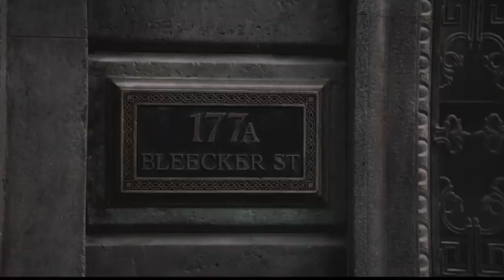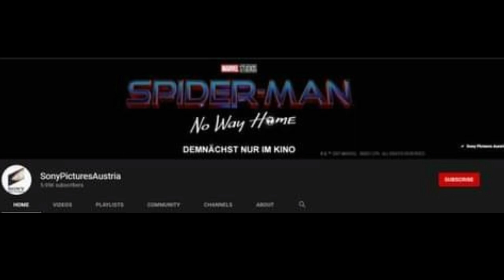SPIDER-MAN NO WAY HOME INFORMACIÓN DE TOTAL FILM SPIDERMAN 3 Spiderverse Jamie Foxx, Alfred Molina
SPIDER-MAN NO WAY HOME INFORMACIÓN DE TOTAL FILM SPODERMAM 3 Spiderverse Jamie Foxx, Alfred Molina

Hoy se ha publicado el nuevo número de la revista Total Film. Y la verdad es que es algo no es tan alentador como para emocionarnos.

Antes de lanzarse, ya se sabía que la revista no incluiría ninguna imagen nueva o promocional. La verdad la información que se brindó ha sido no tan interesante.

Lo que les comentaré es algo que la misma revista público: y a mi parecer ellos también continúan con la red de especulación así que escuchen con atención.

Después de un montón de luchas legales entre Sony y Marvel, Tom Holland está finalmente de vuelta en el UCM para su tercera película en solitario. Los villanos del pasado Electro (Jamie Foxx) y el Doctor Octopus (Alfred Molina) se rumorea que regresarán para un mayor y más amplio Spider-verso que ahora se tambalea por el reciente desenmascaramiento de Peter Parker.

Lo que mencionan del spiderverse es totalmente especulativo por que ellos mismo lo aclaran diciendo en la información de que son rumores que abarcarian junto con el spiderverse. Honestamente la revista no compartió algo oficial por parte de Sony y de Marvel, sin embargo el día de hoy ya se empezaron a cambiar el resto de cuentas de canales oficiales de Sony Pictures, lo que esto ya indica que se viene un teaser trailer pero no se emocionen si piensan que se verá algo relacionado con el mini spiderverse.